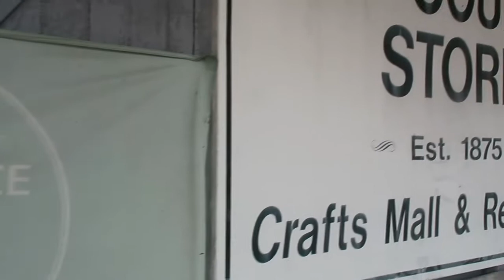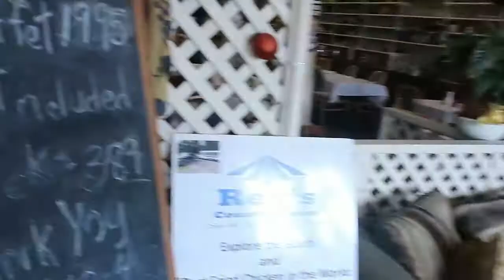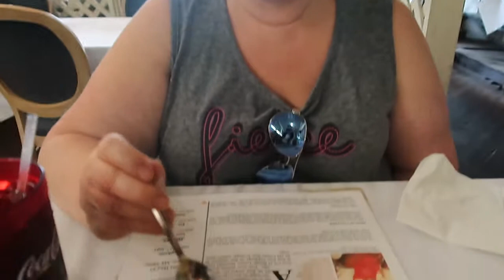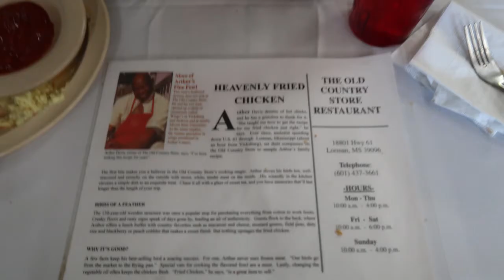The Old Country Store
Fried chicken at The Old Country Store. can't think of a better way to spend my day. Lorman, MS is only about 30 minutes outside of Natchez which happens to be a town that we love to visit sooooooo when in town, we gotta go get some chicken at Mr. D's place. This place is definitely a destination place since there's really not much else around except Alcorn State University. Don't turn your nose up when you pull up to this old building because the outside doesn't look like much to write home about. It's coming though...and you'll see when you walk inside (ok the inside doesn't look like much either). Stay with me here, I'm trying to say this ain't no fine dining but you'll be so happy that you stopped! Featured on the Food Network show "The Best Thing I Ever Ate" Mr. D proved to Alton Brown that he could cook chicken better than most in the business...including Alton himself. Don't fret if fried chicken isn't your thing - ( can you go to hell for not liking fried chicken - I think so) - there is a whole buffet with other fried deliciousness and ribs and meatloaf and whatever else you want. The service here is great. Every last person will greet you and make sure you have everything you need plus some. I know alot of other places that need to send their employees to the Mr. D school of service! Last but not least, everyone needs to get a song from Mr. D. Don't worry you won't have to ask, he'll make sure you feel special with your own personal serenade at your table. Go try them out. You can thank me later.